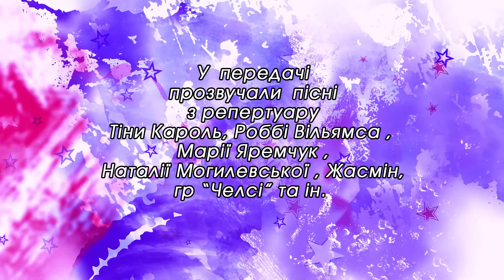Телевизионный проект "Будь звездой!" (7 сезон), Выпуск №12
Этот выпуск признание в любви и подарок  нашим мамам! И выходит он в канун 8 Марта, Из года в год этот праздник предваряет весну. Время пробуждения земли, пора всеобщего цветения. Это праздник женщин, праздник любви и света! В весенний, и такой прекрасный день 8 Марта женщинам посвящают стихи, говорят о любви и верности. И мы хотим сказать о своей любви! Смотрите признание в любви от участников 7  сезона проекта.